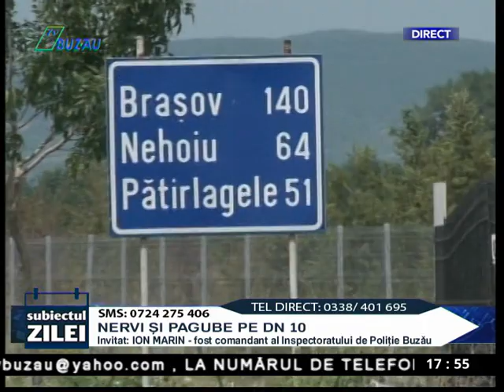SUBIECTUL ZILEI ION MARIN 22 08 2017